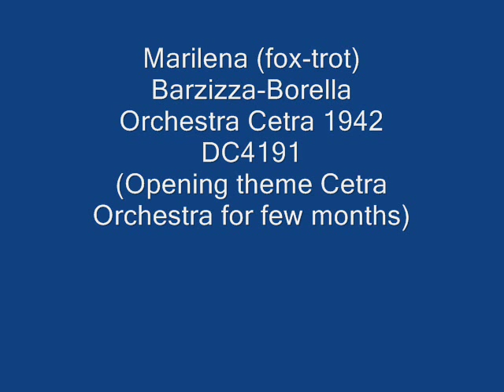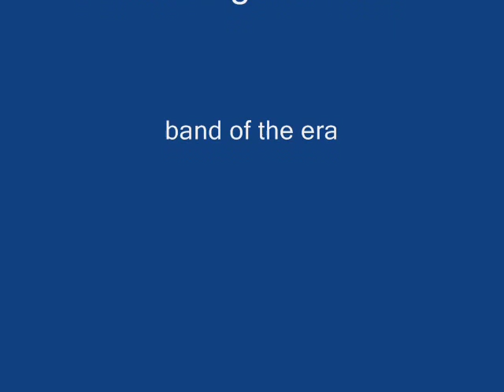Marilena (1942) Orchestra Barzizza theme song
Recorded Sept 24th 1942. Theme by Pippo Barzizza,was used a few month as Opening theme for the band. A glimpse of it can be seen in the Istituto Luce Movie "Ecco La Radio",with Barzizza playing softly accordion,and all the band rushing out various doors while playing. A good example of swing and excellent solos.